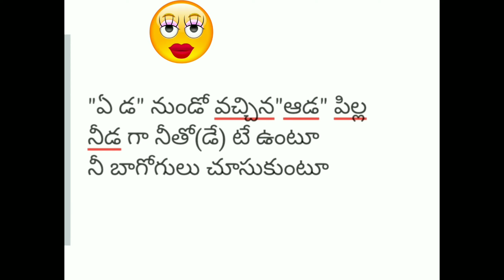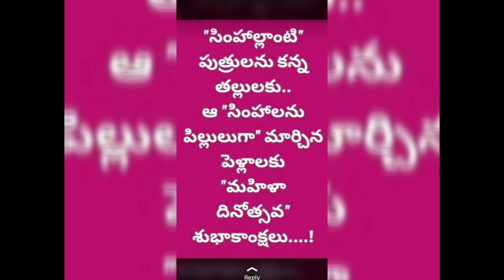Women's @ మహిళా లోకానికి వందనం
మహిళా నీకు వందనం
అమ్మా నీకు వందనం